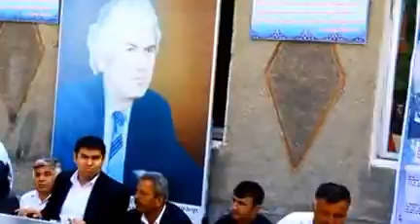АФЗАЛШОХ ШОДИЕВ - 80 СОЛАГИ- МАСТОН ШЕРАЛЙ